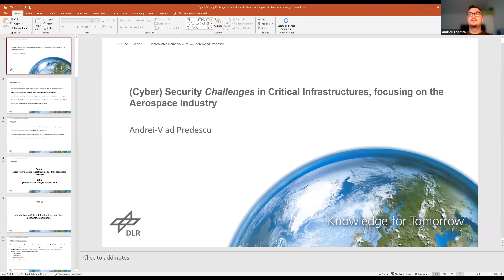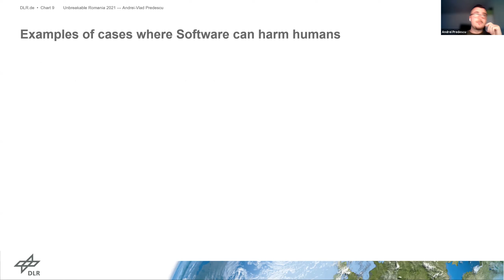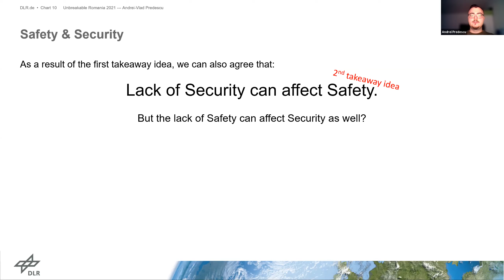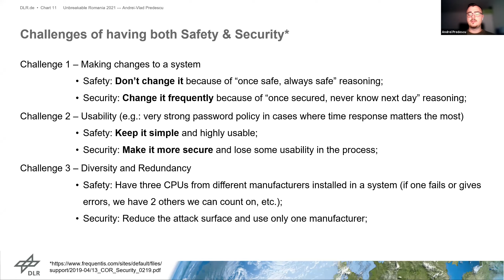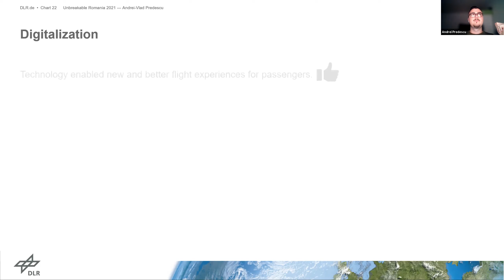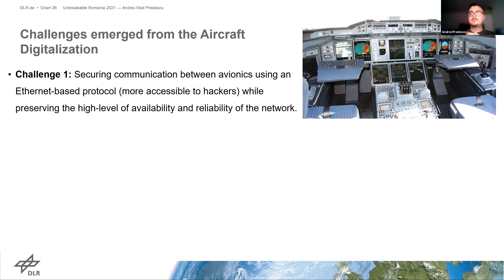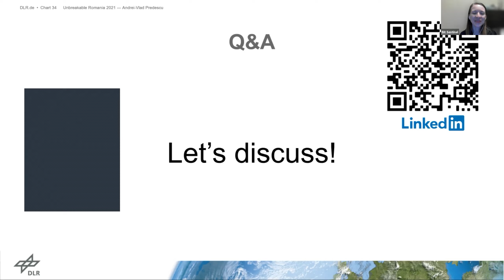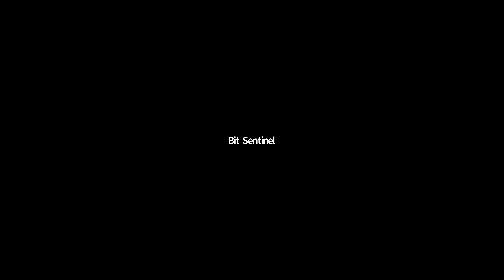(Cyber)Security of critical infrastructures, focusing on the Aerospace Industry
Prezentarea este sustinuta de Andrei Predescu la UNbreakable Romania 2021, Sezonul 2 (Toamna - Iarna).